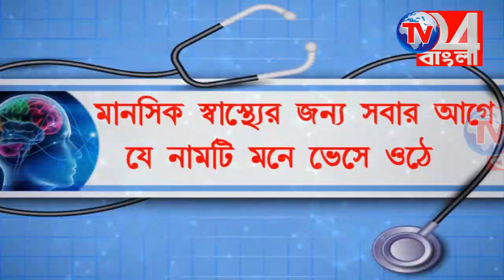ভ্যাকসিনে দাবিতে সাংবাদিক বৈঠক বেঙ্গল কেমিস্ট এন্ড ড্রাগিস্ট অ্যাসোসিয়েশনের বহরমপুরে